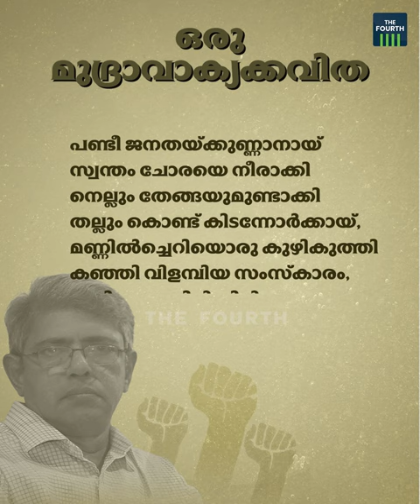തമ്പ്രാനെന്ന് വിളിക്കില്ല | Oru Mudravakya Kavitha | Balachandran Chullikkad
ബാലചന്ദ്രൻ ചുള്ളിക്കാട് ഈ ലക്കം ദേശാഭിമാനി വാരികയിൽ എഴുതിയ 'ഒരു മുദ്രാവാക്യക്കവിത' സൈബറിടത്തിൽ വലിയ ചർച്ചകൾക്ക് വഴിവെച്ചിരിക്കുന്നു. പണിക്കാർക്ക് മണ്ണിൽ കുഴികുത്തി കഞ്ഞി കൊടുത്തിട്ടുണ്ടെന്ന ബിജെപി നേതാവ് കെ.കൃഷ്ണകുമാറിൻ്റെ പരാമർശത്തിൻ്റെ പശ്ചാത്തലത്തിലാണ് ഈ കവിത എഴുതിയിരിക്കുന്നത്.

Balachandran Chullikkad | Poetry | Oru Mudravakya Kavith